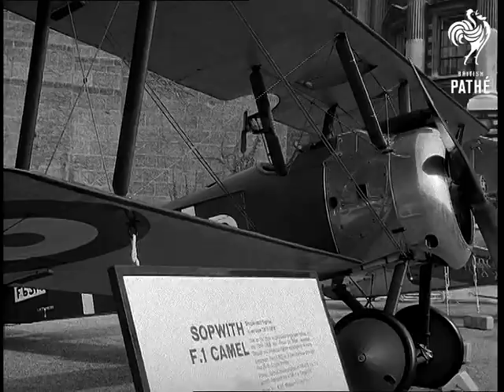RAF Planes On Show (1968)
No title - RAF (Royal Air Force) Aircraft exhibition on Horse Guards Parade. London.

M/S aircraft on Horse Guards Parade. M/S aircraft on display. M/S pan people looking at aircraft. M/S Mosquito. M/S Tempest. M/S a Sopwith Camel. C/U of the machine guns mounted behind the propellor on the Sopwith. M/S a Super Marine Schneider trophy winner. M/S Gloucester Gladiator, in the background a Hurricane.  M/S Wing Commander Stanford Tuck walking to a Spitfire. C/U Stanford Tuck in front of a Spitfire. M/S a Meteor. C/U a Hunter. M/S a Lightning. M/S crowds looking at aircraft in exhibition.
 FILM ID:2071.24